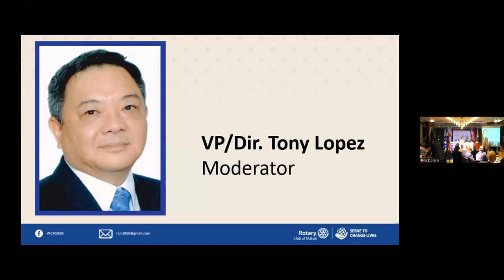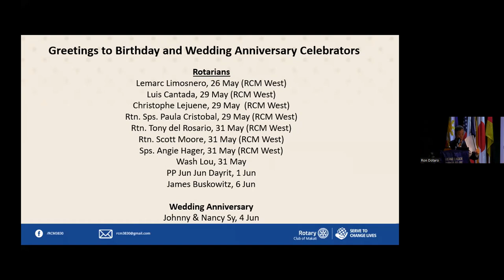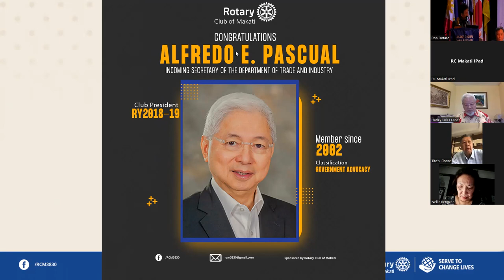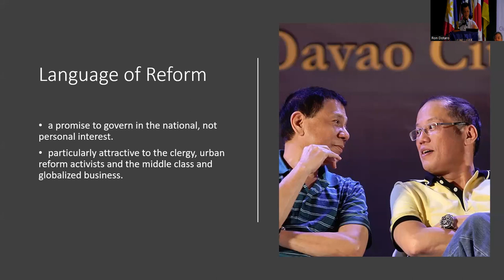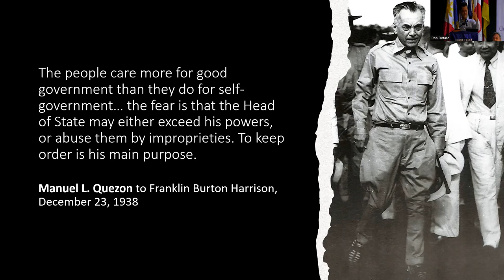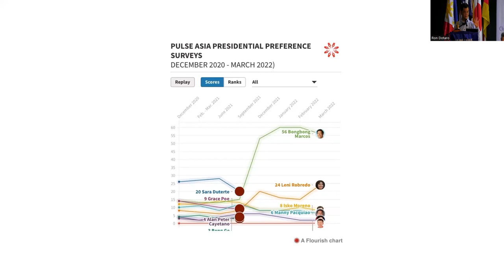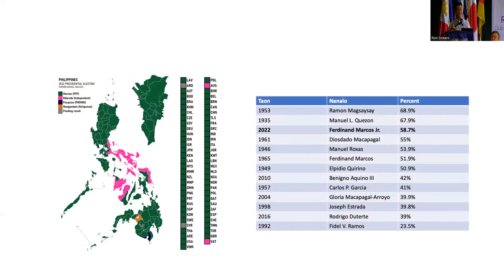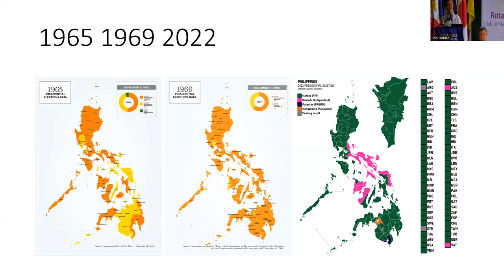RCM Meeting: From the Fifth to the Sixth Republic? by Manuel L. Quezon III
May 31, 2022 - For the 32nd meeting of the Rotary Club of Makati, a joint project with our first-born daughter club, RC Makati West, Mr. Manolo Quezon shared his presentation on the topic "From the Fifth to the Sixth Republic? The 2022 Election in Context."